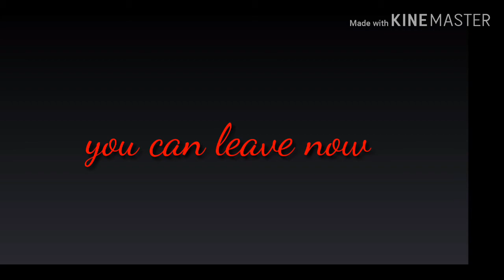I'm supposed to apologize GLMV